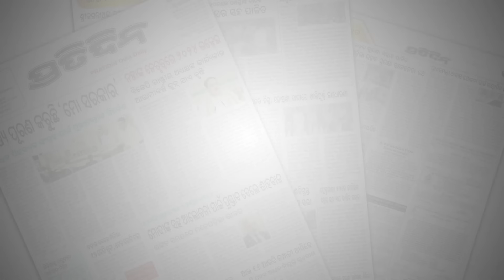ପ୍ରଧାନ ଶିକ୍ଷୟତ୍ରୀ ଓ ଶ୍ରେଣୀ ଶିକ୍ଷକଙ୍କ ଗୋଇଠା ମାଡରେ ମୋ ପୁଅ ଜୀବନ ଚାଲିଗଲା | balasore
ପ୍ରଧାନ ଶିକ୍ଷୟତ୍ରୀ ଓ ଶ୍ରେଣୀ ଶିକ୍ଷକଙ୍କ ଗୋଇଠା ମାଡରେ ମୋ ପୁଅ ଜୀବନ ଚାଲିଗଲା